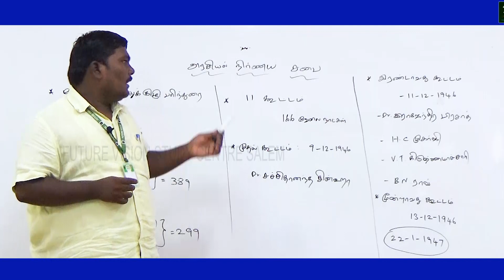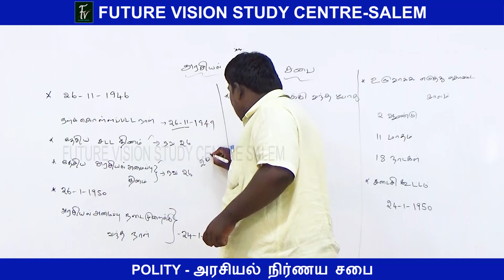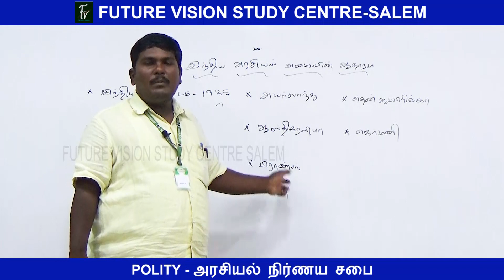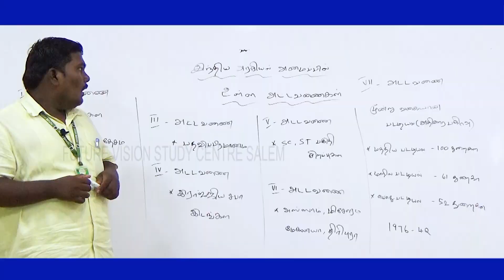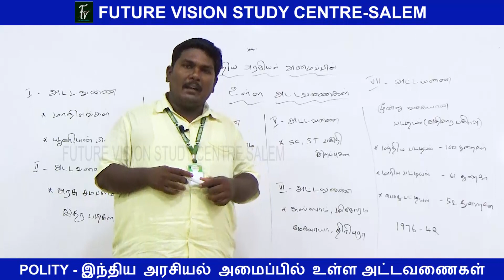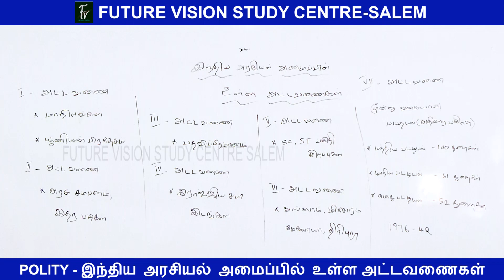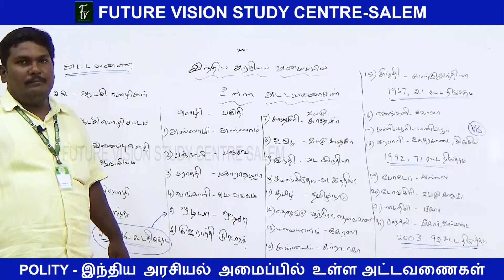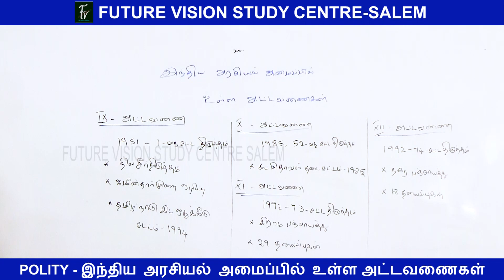TOPIC : 3 - அரசியல் நிர்ணய சபை & அட்டவணைகள்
EXAM : TNPSC : GR-1 / GR-2 / GR-4 / TET / TRB / POLICE : SI - PC